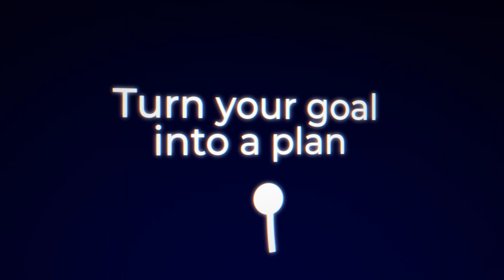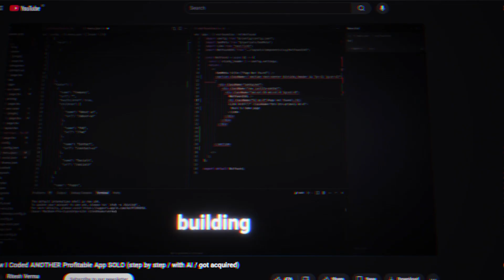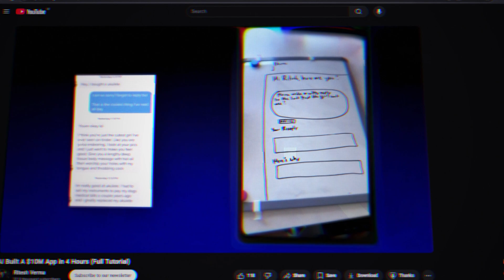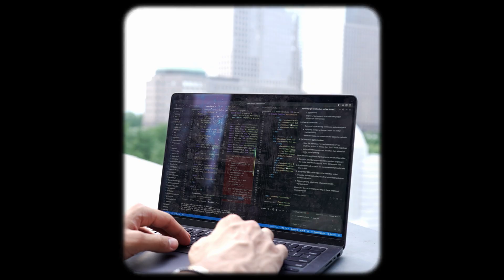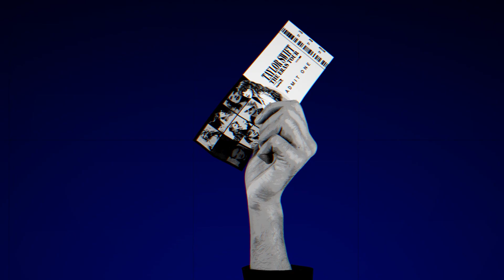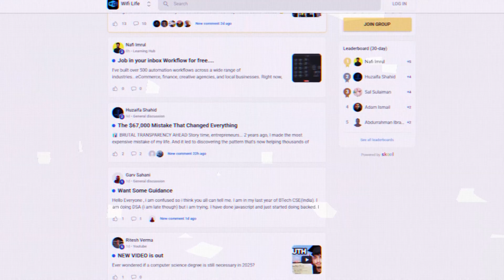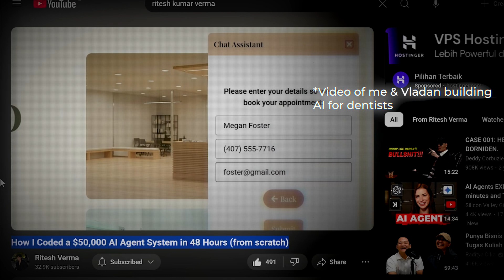How I replaced Gaming with Vibe Coding (and earned $400,000)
Building AI Systems can more addicting than playing video games!

Chapters:
0:00 - intro
0:52 - part 1
2:04 - part 2
3:35 - part 3
4:49 - part 4
6:32 - part 5
7:58 - part 6
8:59 - part 7